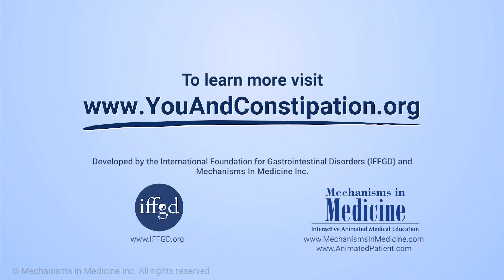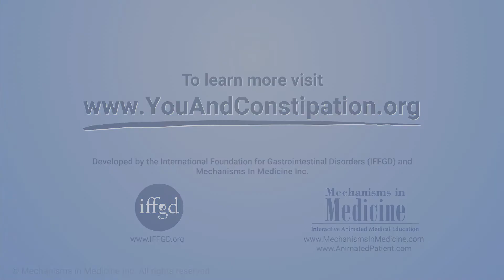What are the main prescription medicines for opioid-induced constipation (OIC)?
Gastroenterologist Dr. Jeanetta Frye, an expert on chronic constipation, discusses the main prescription medications available to treat opioid-induced constipation (OIC).  These medications include lubiprostone, methylnaltrexone bromide, naloxegol and naldemidine. Dr. Frye explains how each one works to help relieve OIC, such as by blocking the effects of opioid medications in the digestive system.